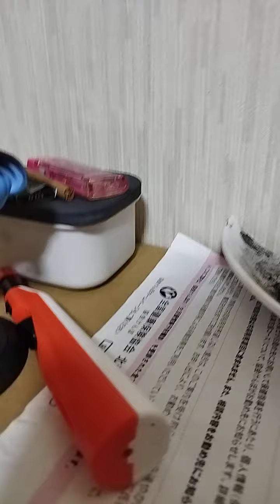限定公開 とある家庭の日常season２ 『沖縄引越前』(睡眠導入用)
【日常です】

【登場人物】

(season２より母、嫁になる。
最近season１のスコッティ子姉妹の立ち位置寄り。
愛してます。いつもありがとう。ラブ。

(season１からの家族。
産まれて直ぐ立った。
自然界じゃ普通らしい。
核融合発電で活動し余った電気の売電で家計を助ける。
いつもありがとう。ラブ。
実母は、わく子。)

(season１からの家族。
産まれたときに、感動して自分泣きました。
癒やしキャラだったが、
最近は、父さんのツッコミ役。
思春期の反抗期。
実母は、わく子。)

(常につっこみ)

(多分元気な多重人格でしょうか?)

上記すべて
本人が

でやってる
日記兼防備録

『現実、仮想、虚無』
より
アウトプットした映像

ごめん面白くないと思う…
ありがとう見てくれて。
同じ悩みを抱えている人に
『頑張ろう!ね！!』

って言う
ていで…